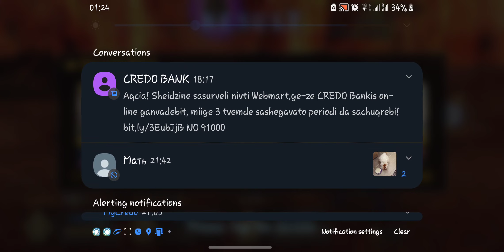Lostbelt 5.5 VS Red-eyes (just go with it)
Story-wise that's a throwback to Shimosa, those frikkin red eyes, meh.

I didn't know the gimmick here, and decided to switch party.
The thing about arts-heave party is that it's designed to stall enemy from NPs, and in here you actually want them to NP faster, so the irony of the setup is not lost on me.

I wish I could play more with da-vinci, but they kind of bullied her in the first couple of rounds, so I selected to leave Holmes as a more tanky variant.
Holmes can kind of do crit rushes, but he's more useful with his NP that makes everyone ignore invins.

Otherwise the fight kind of demos typical arts teams: lots of delays, skills and NP spams.